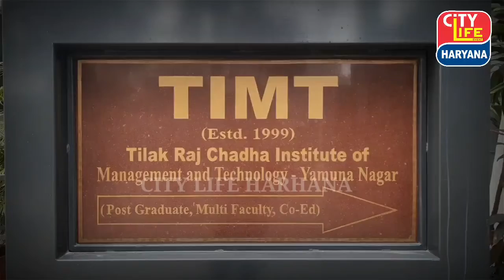यमुनानगर : ONLINE EXAM की मांग को लेकर TIMT के गेट पर STUDENTS ने किया प्रदर्शन- WE WANT JUSTICE